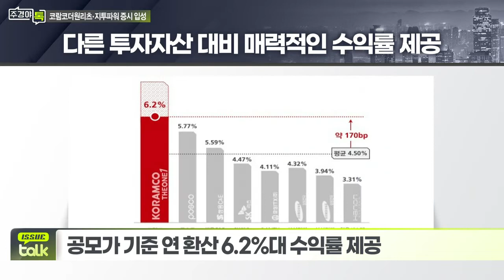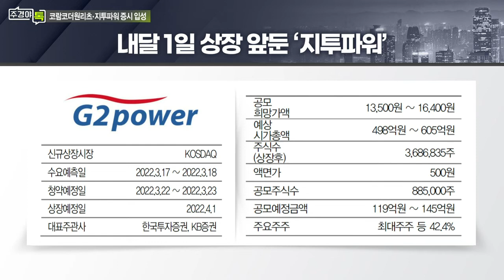코람코더원리츠‧지투파워, 이번 주 증시 상장_이슈 TALK_주경야톡 35회 (20220328)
- ‘신규 오피스형 리츠’ 코람코더원리츠 이번 주 상장
- 모가 기준 연 환산 6.2%대 수익률 제공

Q. 코람코더원리츠, 이번 주 상장... 어떤 호재가 있나?
- 향후 여의도 권역 가치 상승 시 수익 증대 기대
- 여의도역 인근 오피스 빌딩 재개발 호재 기대

Q. 지투파워, 이번 주 금요일 상장... 어떤 기업인가?
- '산업설비 상태감시진단' 업체
- 공모가 16,400원... 희망 공모가 범위 최상단
- 공모청약 기관 1730:1, 일반 2029.37:1